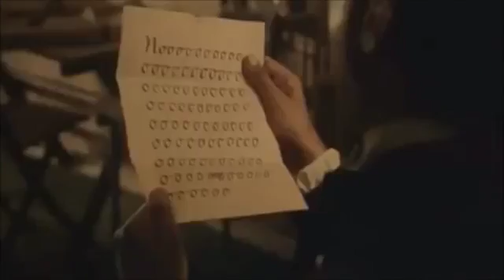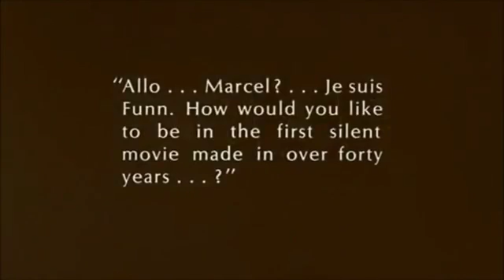My Reaction To Sonic Gumball Spongebob 2016 UTTP Fanboys